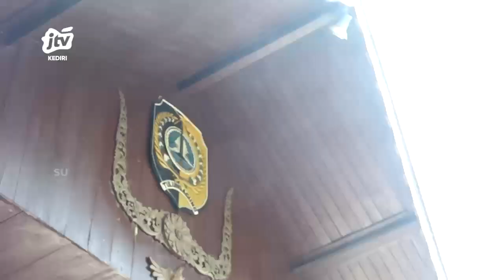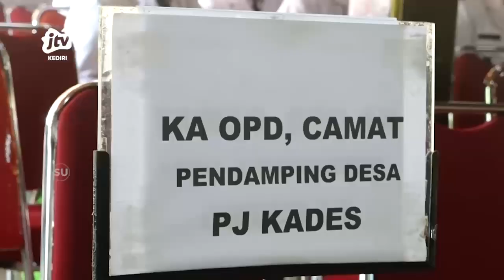Pengukuhan Dan Penyerahan SK Perpanjangan Masa Jabatan KADES Dan BPD se-Kabupaten Tulungagung Seg 1